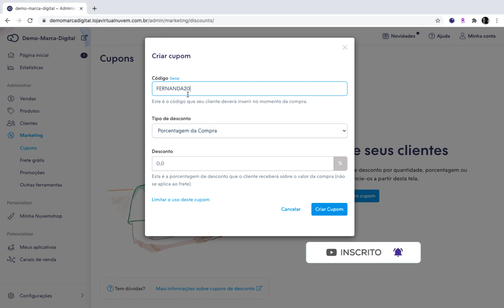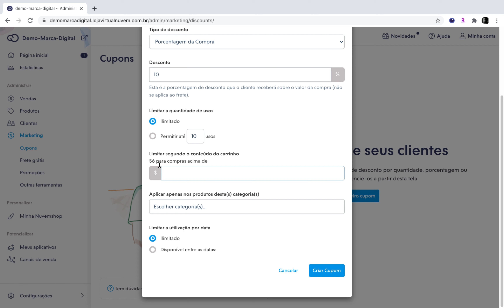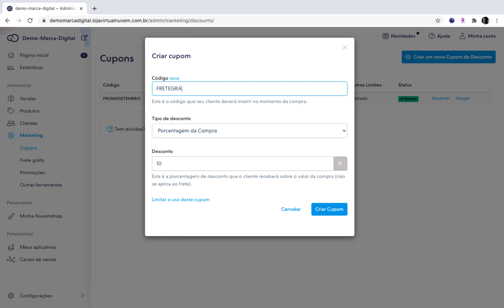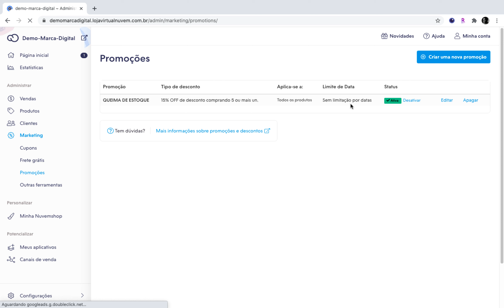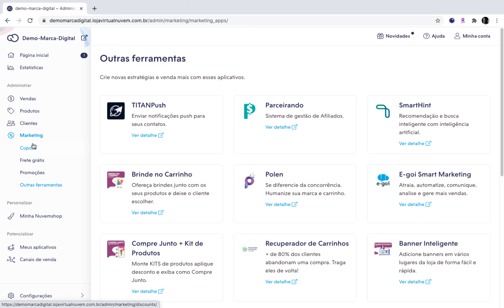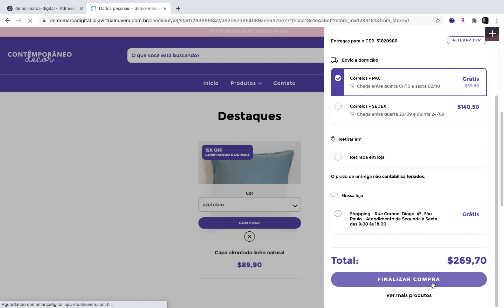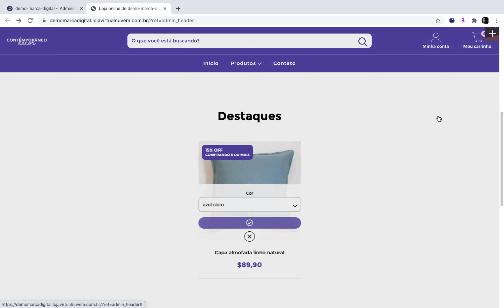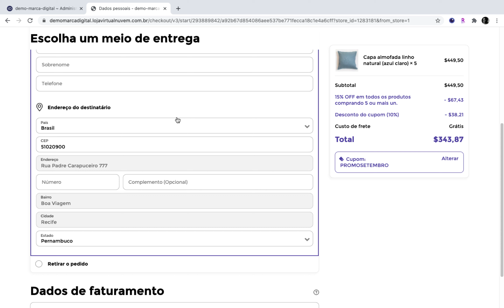Curso e-commerce GRÁTIS | Nuvemshop | MARKETING - AULA 3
Essa é a terceira aula falando sobre a plataforma NUVEMSHOP.
Vou mostrar como criar cupons de desconto, frete grátis e promoções.